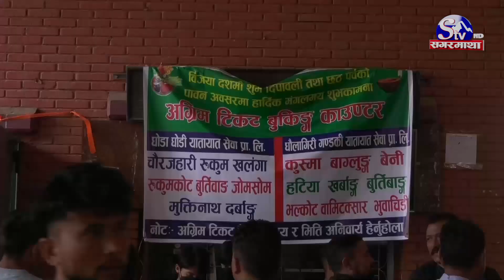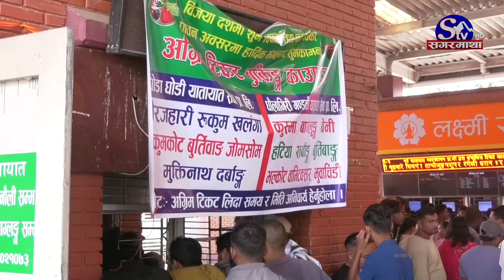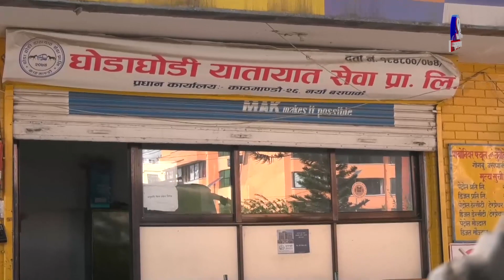अग्रिम टिकट खोलेर व्यवसायीले ठगे यात्रु, मनपरी भाडा असुल्दै, ट्राफिकको नजर पुगेन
यातायात व्यवसायी र सरकारबीच सहमति अनुसार असोज २२ गतेबाट मात्रै दशैका लागि अग्रिम टिकट बुकिङ खुल्ने निर्णय भएको छ । तर, केही व्यवसायीहरुले भने २० गतेबाट नै अग्रिम टिकट खोलेको पाईएको छ । उनीहरुले अग्रिम टिकट बुकिङ खुल्ला गरेर यात्रुहरुबाट मनपरी भाडा असुलेको पाईएको हो ।